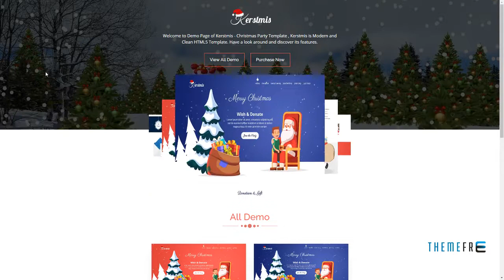Kerstmis-Christmas Party HTML Template Madison Bira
Columns 4+

 Layout Responsive

 Tags christmas, clean, css3, holiday, html5, landing page, music, party, snow, twitter, unique, xmas